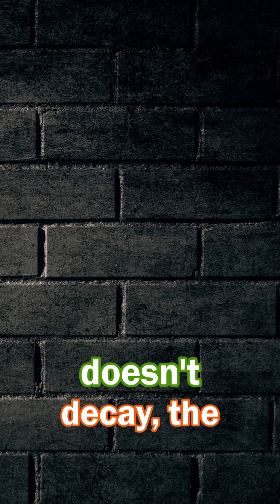Schrödinger’s Cat Explained in 60 Seconds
Schrödinger’s Cat is a famous thought experiment in quantum mechanics that shows the weirdness of quantum superposition. In just 60 seconds, we explain how the cat can be both alive and dead at the same time! It’s a mind-bending idea that helps us understand the strange behavior of particles at the quantum level. Watch now to discover this fascinating concept in a quick, simple way!

Best wishes,
Manab